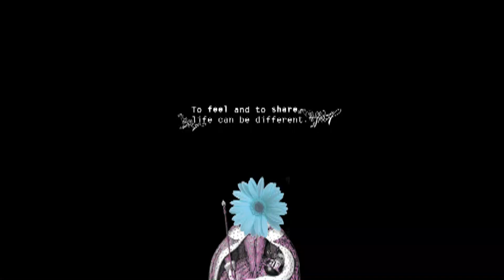【專訪】阿西 、阿嬌 最幸福的甘草人物《沈春華 LIFE SHOW》